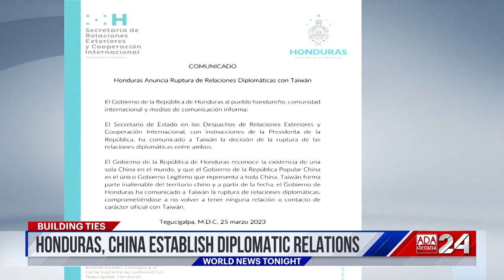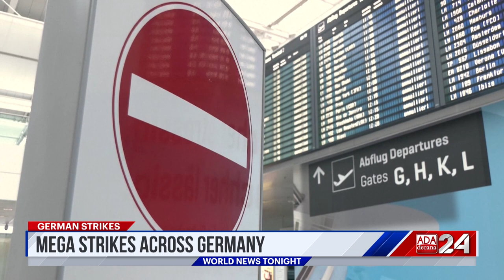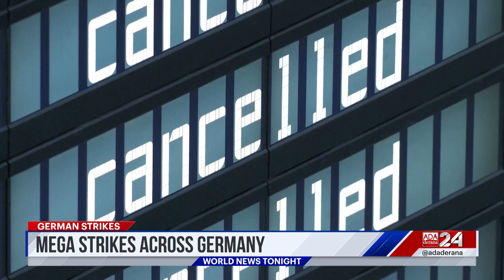Ada Derana World News Tonight | 27th March 2023